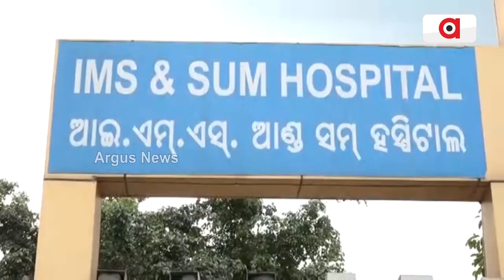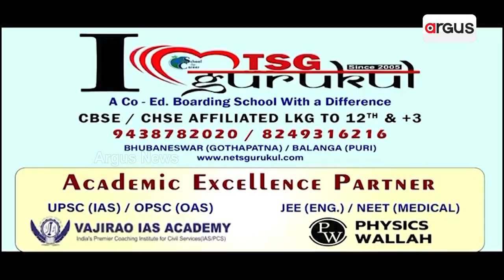ଆଇଏମଏସ ସମ୍ ହସ୍ପିଟାଲକୁ ମିଳିଛି ଆଉ ଏକ ସଫଳତା || IMS SUM Hospital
ବୋନ ମ୍ୟାରୋ ପ୍ରତିରୋପଣ କ୍ଷେତ୍ରରେ ବଡ଼ ସଫଳତା । ହାଫଲୋ ପ୍ରତିରୋପଣରେ ଓଡ଼ିଶା ପ୍ରଥମ ।  ଅଧାମ୍ୟାଚ୍ ଜରିଆରେ ବ୍ଲଡ କ୍ୟାନ୍ସର ପୀଡ଼ିତାଙ୍କ ବୋନ ମ୍ୟାରୋ ପ୍ରତିରୋପଣ । ସମ୍ ହସ୍ପିଟାଲକୁ ମିଳିଲା ଆଉ ଏକ ବିରଳ ସଫଳତା ।